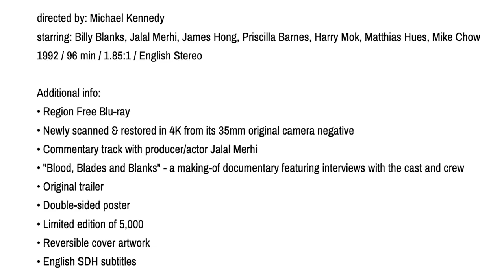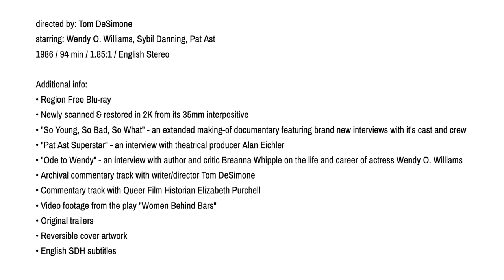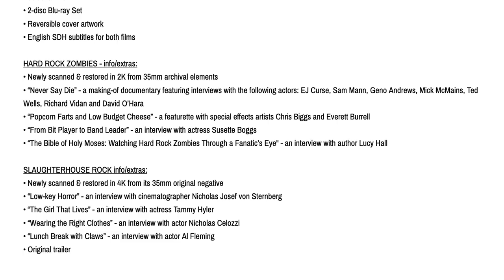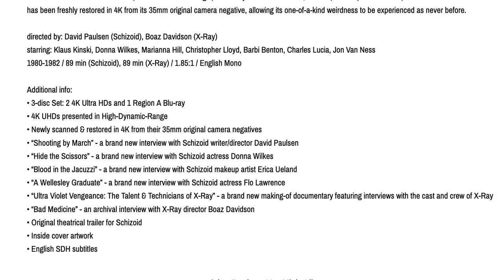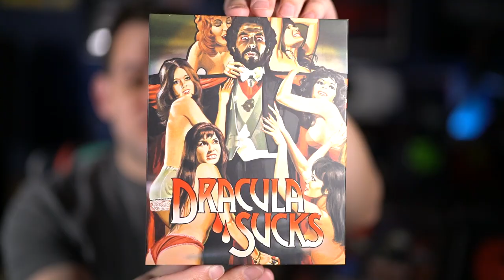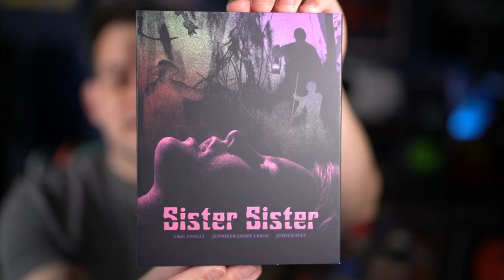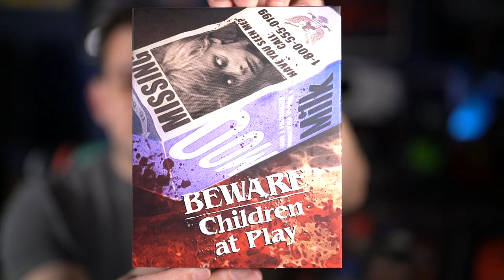NEWS and PICK UPS: March Vinegar Syndrome Titles Announced Plus Feb Titles Came In So A Twofer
Vinegar Syndrome has announced their March titles with some new Blu-rays and 4K! I also got in my Vinegar Syndrome order from February so I decided to go ahead and do a pick ups video too. A twofer for today!